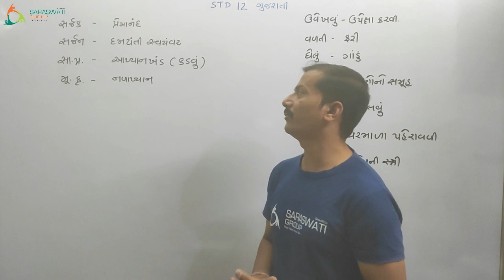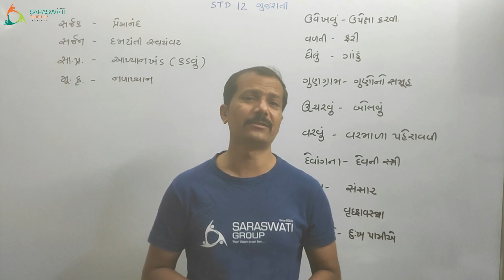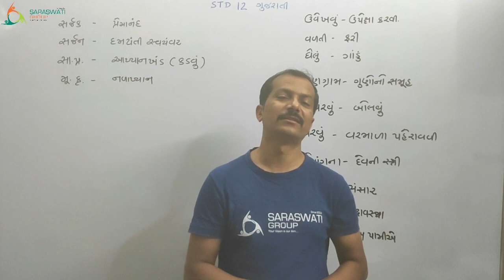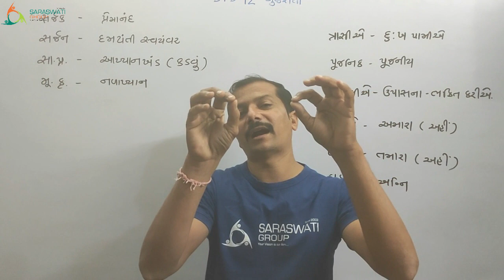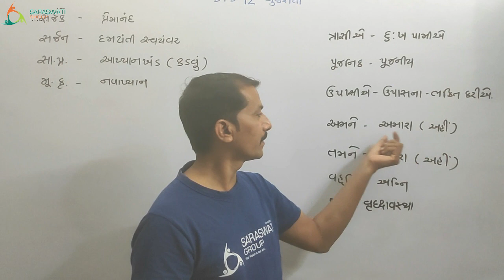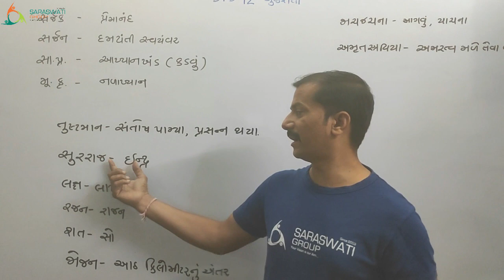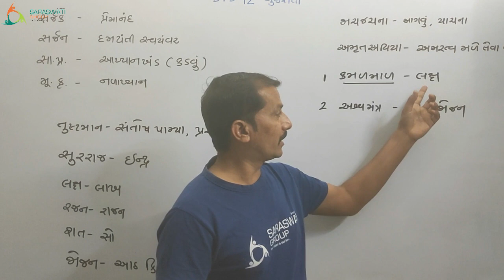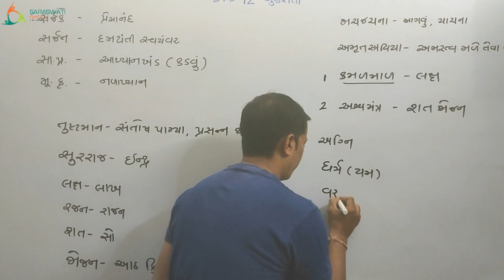std 12 ch3